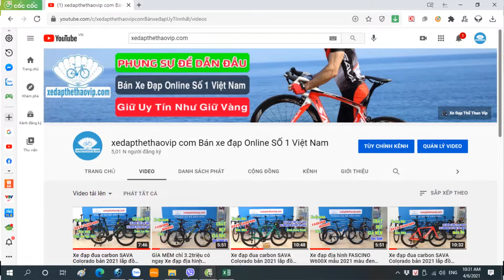Giá KM 3500k Xe địa hình Khung Nhôm VIVENTE F6 , Bánh 27.5'' siêu chớn | Trắng xanh | Gọi 0983315936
►Xe đạp địa hình VIVENTE F6 xe đạp thể thao nhập khẩu nguyên chiếc, chất lượng cao, mẫu mã đẹp, màu sắc đa dạng. Với thiết kế khung Nhôm chắc chắn dẻo dai sơn tĩnh điện tem nước, kết hợp bộ truyền động 21 tốc độ, cùng cặp bánh cỡ 27.5 inch chạy rất lướt và trường xe. VIVENTE F6 hoàn toàn phù hợp để tập luyện thể thao hay với các bạn học sinh, sinh viên là phương tiện đi học, đi làm rất tiết kiệm và tăng cường sức khỏe.

►THÔNG SỐ KỸ THUẬT XE ĐẠP ĐỊA HÌNH VIVENTE F6:
Kích cỡ:  Bánh 27.5"
Màu:  Đen đỏ, Đen xanh, Xanh vàng, Trắng xanh, Trắng đỏ
Khung:  Hợp kim NHÔM
Càng xe:  Phuộc giảm xóc
Tay lái:  VIVENTE
Cổ lái:  VIVENTE
Cọc yên:  VIVENTE
Yên xe:  VIVENTE
Bàn đạp:  N/A
Phanh:  Phanh đĩa cơ
Tay đề số:  TAICHANG 3x7 (21 Tốc độ)
Tăng tốc trước: (Gạt đĩa)  SHIMING
Tăng tốc sau: (Gạt líp)  SHIMING TZ
Đùi đĩa:  Đùi thép bọc nhựa, cốt vuông bi bạc đạn
Đĩa trước:  3 đĩa
Líp sau:  7 tầng
Xích:  N/A
Đùm xe:  Thép
Vành xe:  Hợp kim nhôm 2 lớp
Lốp:  WANDA 27.5 x 2.125